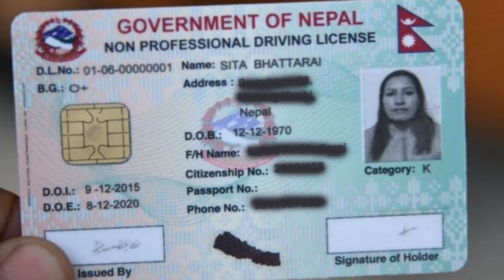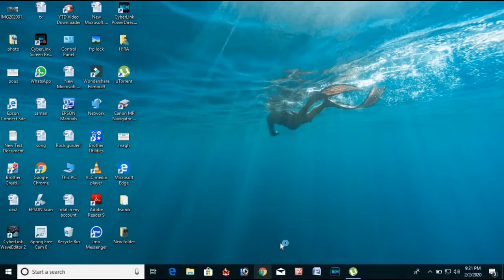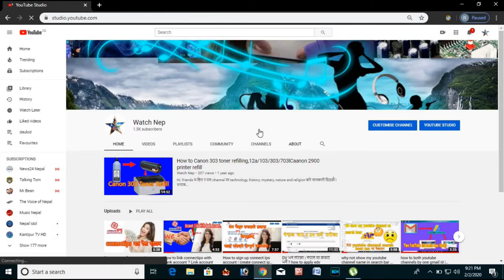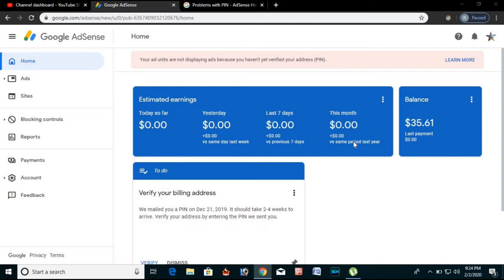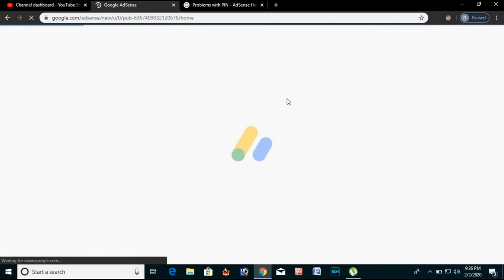Youtube Channel को letter आउन कति समय लग्छ ? र के के गर्नुपर्छ सम्पूर्ण जानकारी